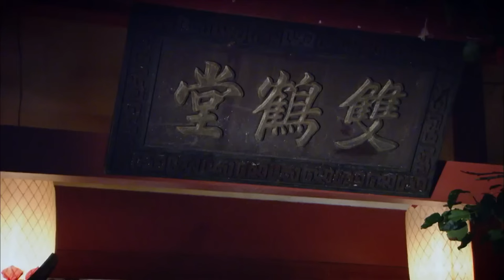【功夫打鬥電影 Kung Fu Action Film】：小夥子瞧不起女人，不料她竟是功夫高手幾招就將他擊殺！ ⚔️ 打鬥 MMA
XGSJM